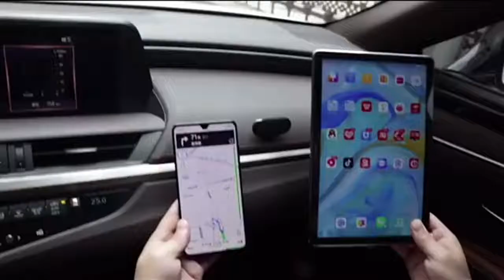【BA090】F16 黑 360度磁吸手機支架